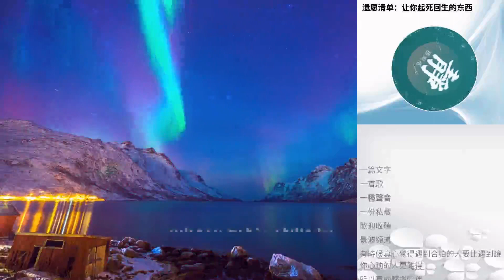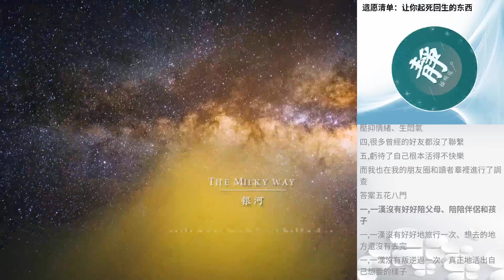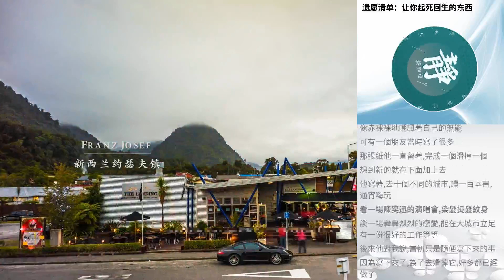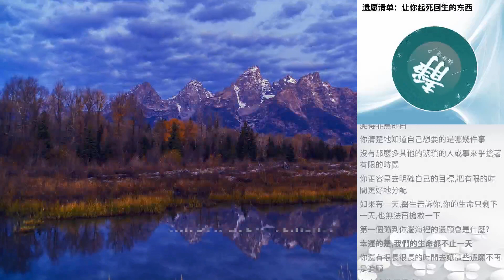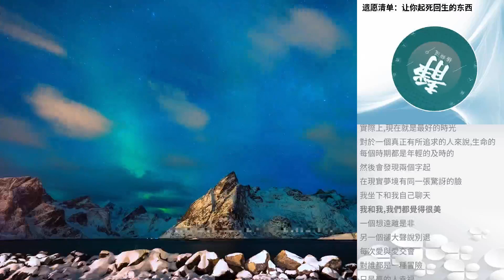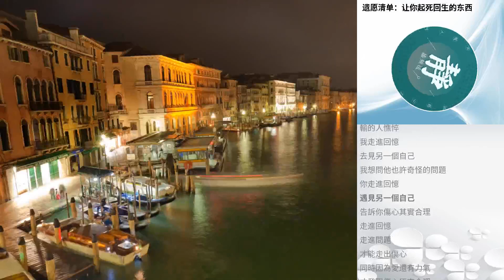遺願清單：讓你起死回生的東西